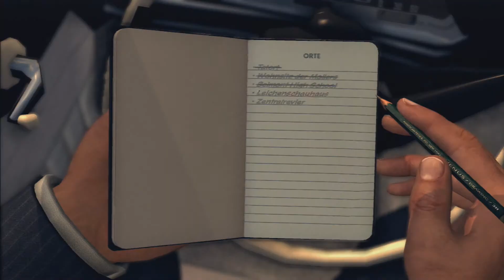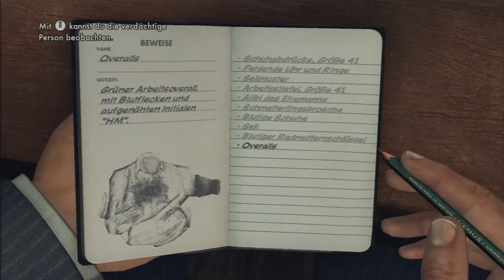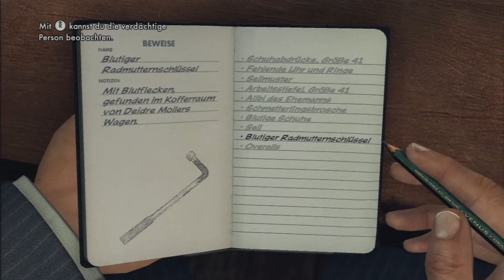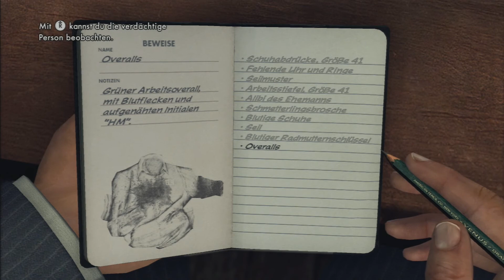Let's Play L.A. Noire Part 30 Hugo Moller [Deutsch] [Full-HD](Blind)(PS3)